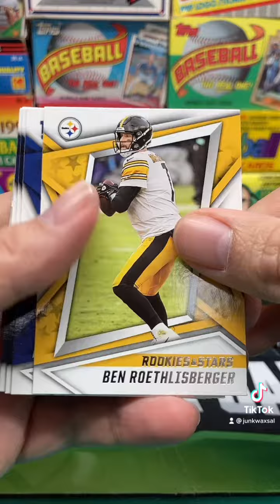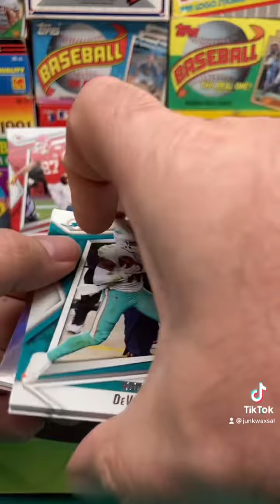2021 Panini NFL Rookies & Stars Blaster Box Packs